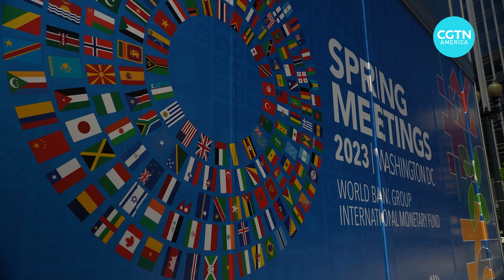IMF and World Bank Spring Meetings wrap up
The IMF and World Bank wrapped up their joint spring meetings. Here's a recap of some key issues discussed at the meetings.